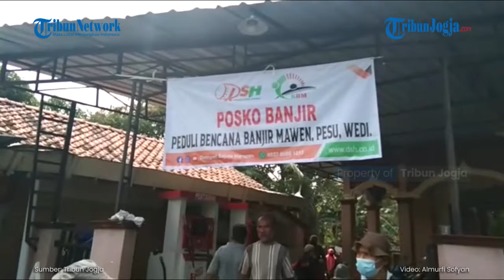BUPATI KLATEN SRI MULYANI TINJAU KORBAN BANJIR DI DESA PESU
Bupati Klaten, Sri Mulyani mengunjungi korban banjir akibat jebolnya tanggul sungai Slegrengan yang berada di Dukuh Mawen, Desa Pesu, Kec Wedi, Minggu (7/2/2021).

Sri Mulyani tiba di lokasi sekitar pukul 10.00. Setiba disana, ia sempat memantau para relawan dalam membersihkan gorong-gorong dan saluran air di dusun itu.

Selanjutnya, Sri Mulyani juga sempat mengecek dan melaksanakan gotong royong perbaikan tanggul sungai Slegrengan yang jebol dihantam banjir...